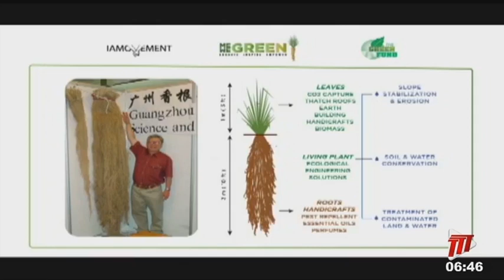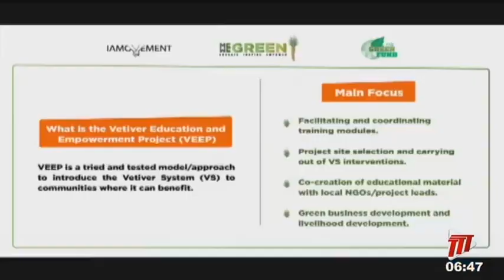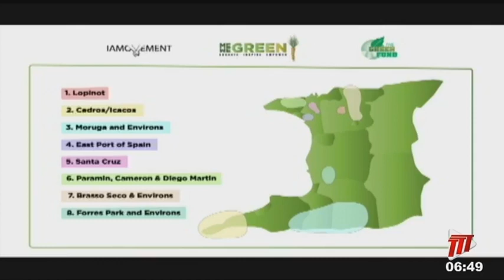ME WE GREEN - IAMovement